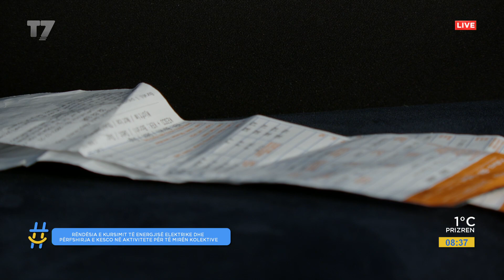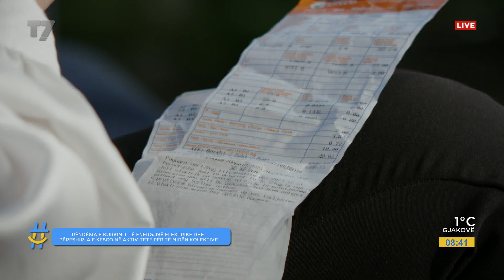Rëndësia e kursimit të energjisë elektrike dhe përfshirja e KESCO në aktivitete | gjesi | T7